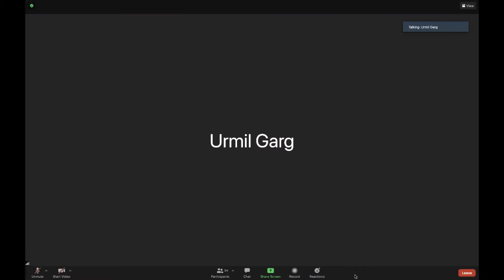Nothing can move without Krishna's energy by H.G. Krishnamayi Devi Dasi (SB 2.10.14,15 & 16)